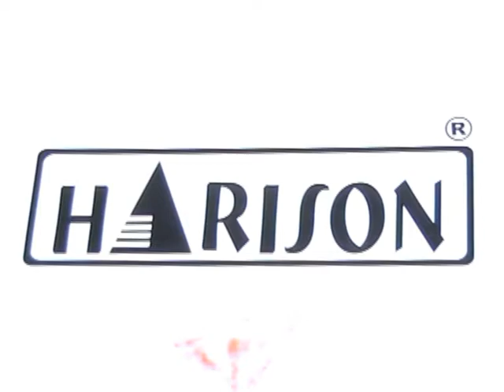HYDRAULIC PRESS MACHINE CUTTING & AMBOZING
HARI ENGINEERING WORKS
GONDAL ROAD, NEAR RLY. CROSSING,
HARIHAR BLD. 1/6 VAID WADI,
RAJKOT- 360004
Manufacturer and Exporter of Power Press, Hydraulic Press, C
Type Power Press, C Type Hydraulic Press, H Type Power Press,
H Type Hydraulic Press, C Frame Power Press, C Frame Hydraulic
Press, H Frame Power Press, H Frame Hydraulic Press,
Cross Shaft Press, Cross Shaft Power Press, 10 Ton to 750 Ton
Hydraulic Press, 3 Ton To 250 Ton Power Press, Mechanical
Power Press, Pneumatic Power Press,
Power Presses, Hydraulic Presses,Power Press,
Shearing Machine, Press Brake Machine, Machine, Hydraulic
Power Press.